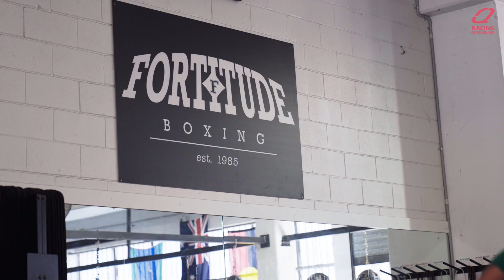Former jockey turns to mentoring old rivals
Former jockey Brodie Loy has launched Elite Jockey Services to help current riders achieve success through tailored physical training.

We dropped into a session recently to watch Brodie put a few of our local hoops through their paces.